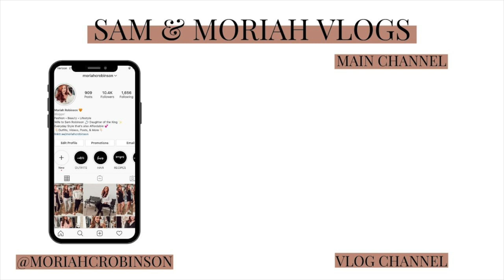NEW MAKEUP + NEW FAVORITE LUNCH RECIPE | Sam and Moriah Vlogs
New Makeup + New Favorite Lunch Recipe!

-VIDEO MENTIONS-
Black and White Coffee Mug- Old from Home Goods
Artis Brushes
GA Luminous Silk Foundation
Dr Part Color Treatment
Fenty Cream Contour

Basil Pesto Sandwich Recipe:
2 pieces of toasted bread
2 tbsp of Basil Pesto (1 tbsp on each piece of bread)
1 tomato (cut into 4 slices)
4 slices of Turkey
1 handful of Spinach
Pepper
Throw it all together and enjoy!

-MUSIC USED-
Music | Shine by Declan DP